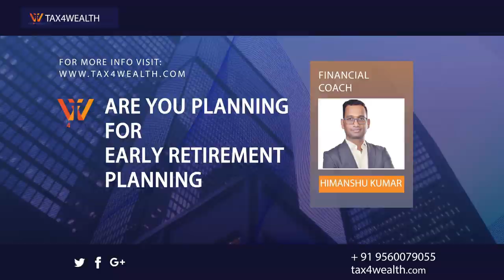EARLY RETIREMENT PLANNING : Are You Planning for Early Retirement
Steps For Early Retirement Planning :

1.     Financial Freedom
2.     Diversify your Income
3.     Look for alternative income
4.     Clear all your debts
5.     Must Have Health Insurance
6.     Must Have Term Plan
7.     Invest in Mutual Funds and other alternative funds
8.     NPS and Tax saving Investment